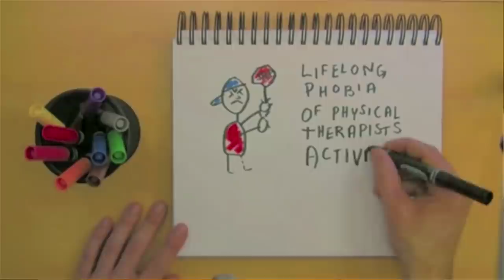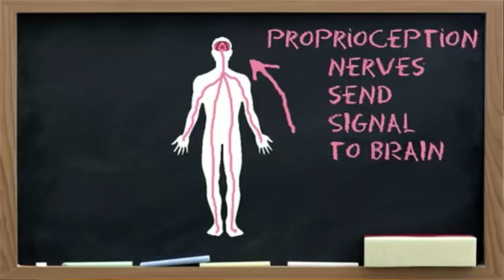What Causes Phantom Limbs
Did you know there are senses beyond the normal five? Well, there are and they can give you phantom limbs! Josh Sundquist tells us about it from experience.